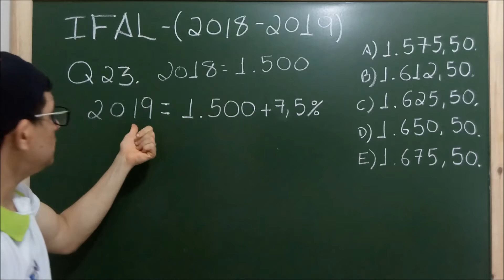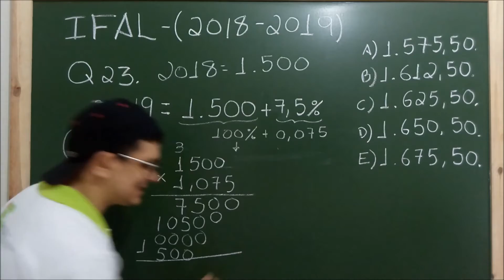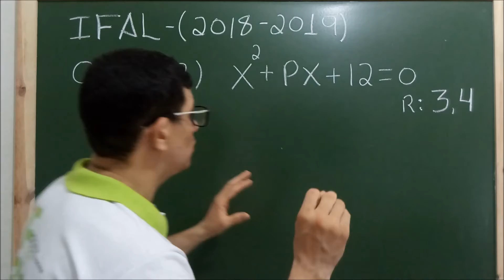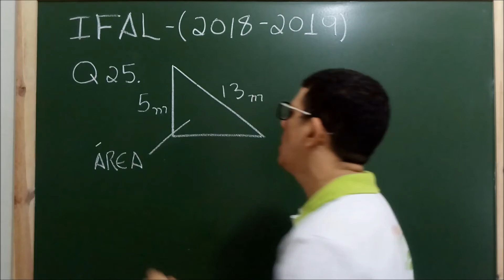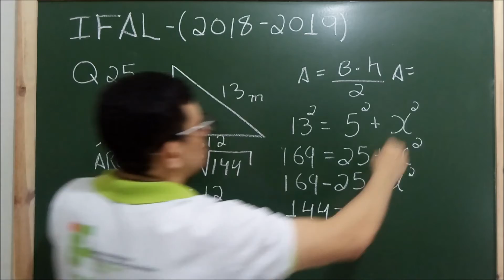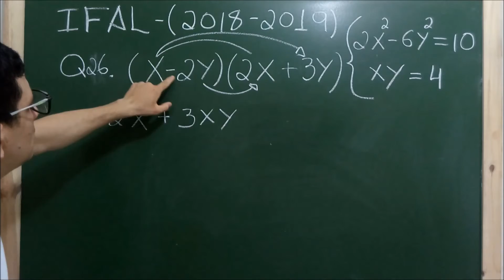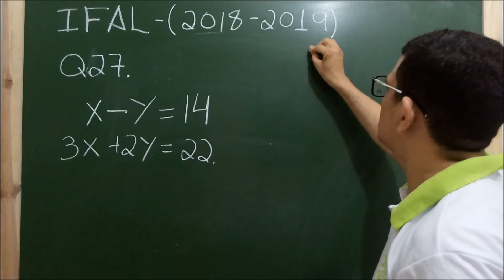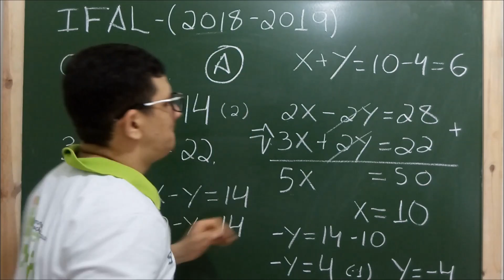IFAL - 2019 | RESOLUÇÃO DA PROVA . Correção da Prova ( 1 de 3)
IFAL - 2019 Exame de Seleção RESOLUÇÃO DA PROVA . Correção da Prova IFAL.

Resolução da prova do  exame de seleção do IFAL 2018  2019.